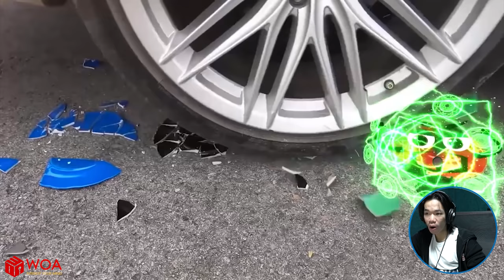Bola de Tênis não Pode Fugir de Rueda de Coche | Aplastando Cosas Crujientes! | Doodles en Español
Hola chicos, somos Doodles en español.
Sobre Doodles en Español:
Doodles en Español es un canal que le brinda nuevas perspectivas en la vida, vea el mundo de una manera diferente, encontrará todo interesante y divertido, el canal es propiedad de SCONNECT CO., LTD.
🔗 Doodles en español: DoodlesenEspanol
Este video tiene referencia a los siguientes autores: Best Experiments, Tom Hello
La alta edición combinada con la tecnología Doodles nos ayuda a crear un nuevo valor para este producto, no dude en contactarnos con anticipación si tiene algún problema de derechos de autor, siempre escuchamos seriamente las sugerencias. Gracias a los autores.

Ver más:
Woa Doodles: WoaDoodles